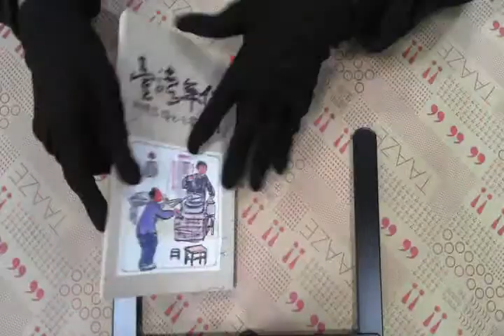TAAZE｜臺灣年俗 二手書書況 9570818859